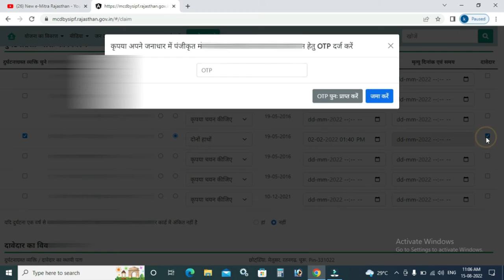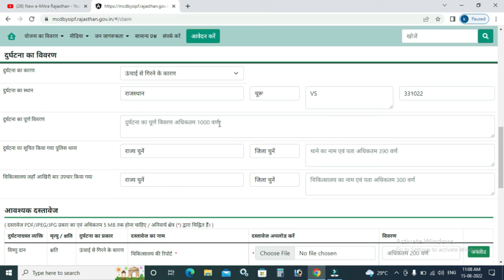Chiranjeevi durghatna Bima claim चिरंजीवी दुर्घटना बीमा क्लेम कैसे करें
🙏VISHNU DAN🙏